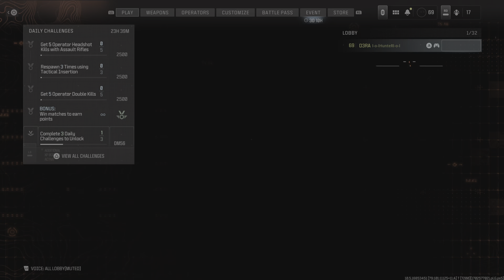Call of Duty MWIII - 41 Kill Game